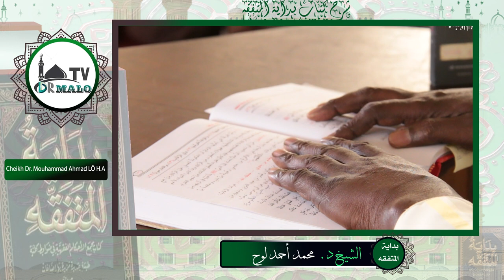Dr. Mouhammad Ahmad LÔ | Réponses à deux questions sur la prière